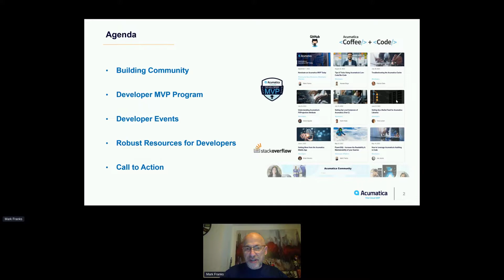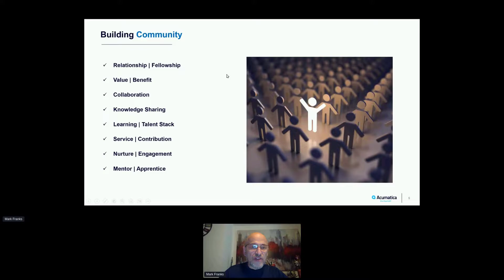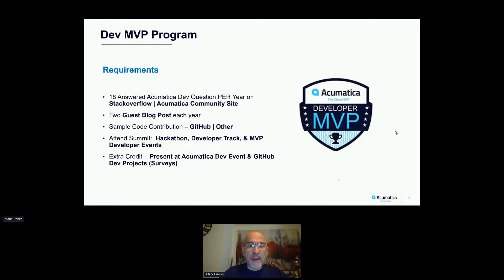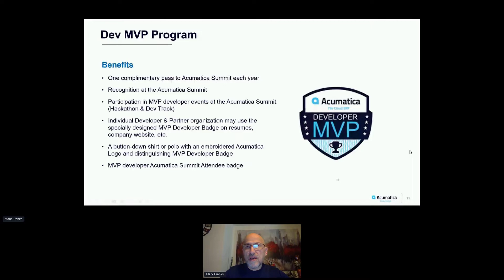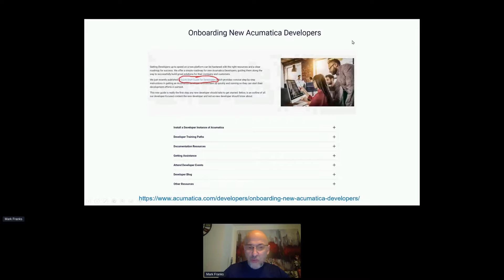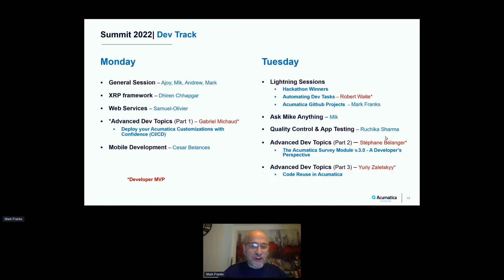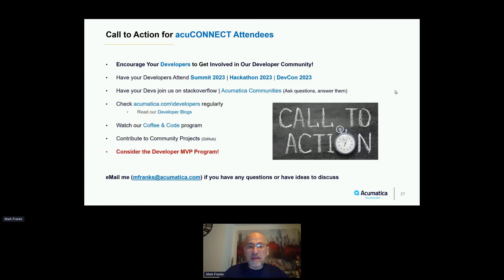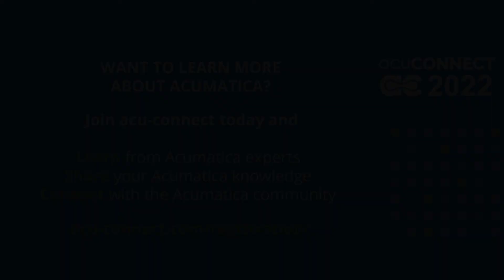acuCONNECT 2022: Day 1 - Acumatica Developers Program Update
Learn about the program and related resources and events from Acumatica Senior Platform Evangelist Mark Franks.

Presenter:
Mark Franks
Acumatica